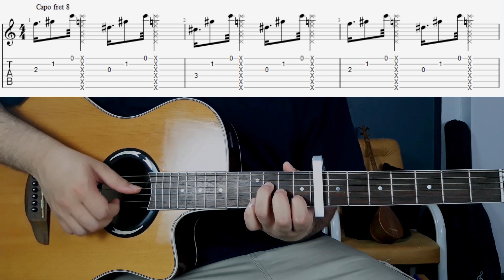Catchybeatz - Ososhere آموزش و آکورد اوسوشره از کچی بیتز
با سلام
در خدمتتونم Catchybeatz - Ososhere با آموزش و آکورد اوسوشره از کچی بیتز

موزیک هایی که دوست دارید آموزشش رو براتون ضبط کنم رو برام کامنت کنید

ممنون میشم نظراتتون رو برام کامنت کنید

00:00 شروع
00:31 آرپژ با کاپو و بدون کاپو
07:42 آموزش ریتم و آکورد با کاپو و بدون کاپو
10:44 توضیحات پایانی